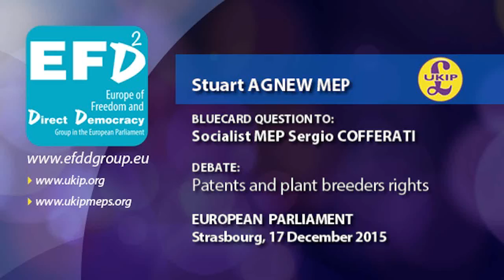The farmer's option for waving good-bye to large corporations - Stuart Agnew MEP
• European Parliament, Strasbourg, 17 December 2015

• Bluecard Question: Stuart Agnew MEP, UKIP (Eastern Counties), Europe of Freedom and Direct Democracy Group (EFDD)
- Response: Sergio Gaetano COFFERATI MEP (Italy)
Socialist group (S&D)

• Debate: Patents and plant breeders rights
Oral question - [2015/2981(RSP)]
- Czesław Adam Siekierski, Pavel Svoboda (O-000146/2015 - B8-1112/2015)
Committee on Agriculture and Rural Development
Committee on Legal Affairs
Commission
Patents and plant breeders' rights